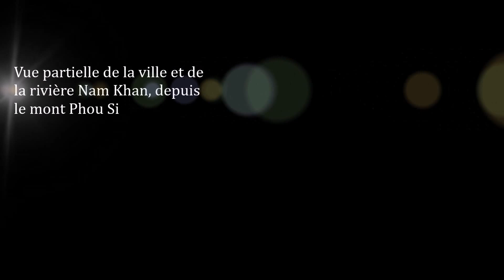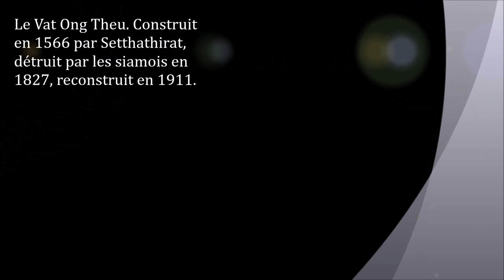Les Pays / Le Laos